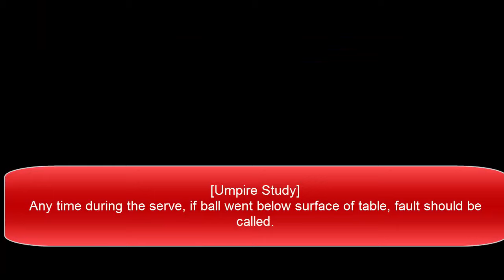[TT Swedish] Final- Yuya Oshima (大島 ), Mattias Karlsson , home crowd cheer(game 456)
TT swedish 2016 Men's single Final Match, Mattias Karlsson has home crowd backing him, and he just won over Europe king Dima Ovtcharov, so he was performing good.
***Some facts**
 Mattias Karlsson is Yasaka sponsored player, uses Yasaka Xtend PO pips out Short Pips with STS(Spin-Tension-System) technology on his FH,  this is very rare for European player.

BTW, he is not related to top SWE player Kristian Karlsson.